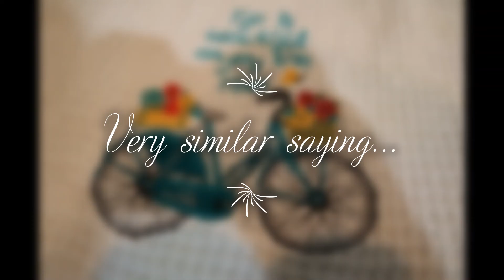Another shopping haul already?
What can I say?  I made a quick stop at my neighborhood Dollar Tree to see what was new and, of course, I found a few things that I had to buy.  Come check it out!
And when you're finished watching the video,  please hit that "Like" hand AND if you haven't subscribed to my channel yet, please hit that little subscribe button in the corner of the screen and click on the bell to receive notifications of future videos!!